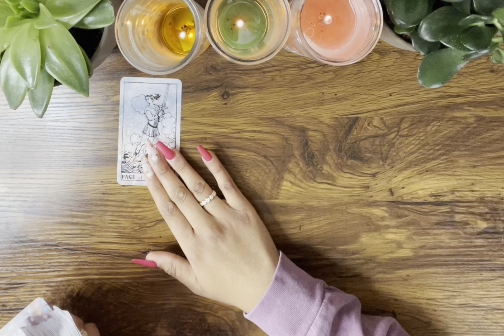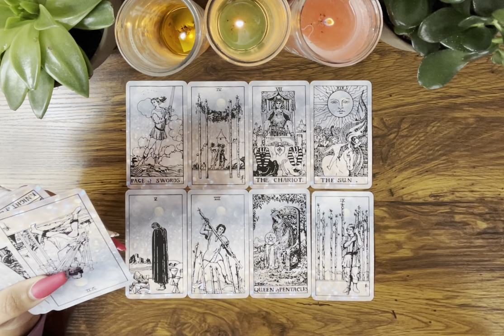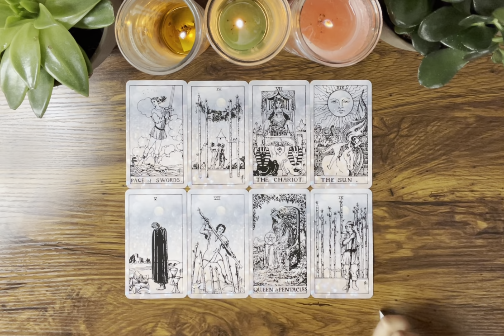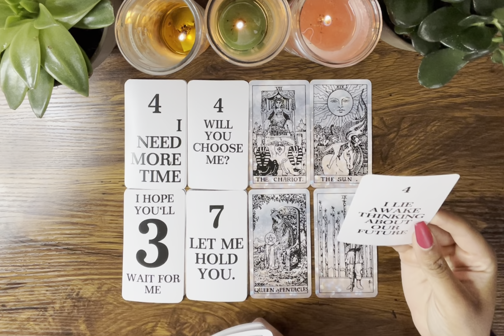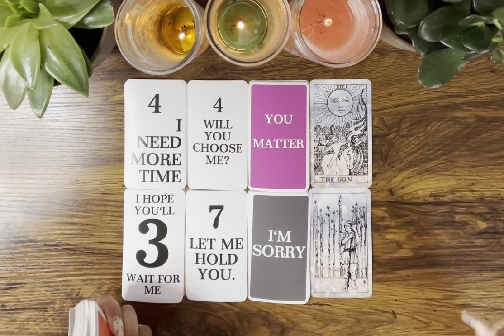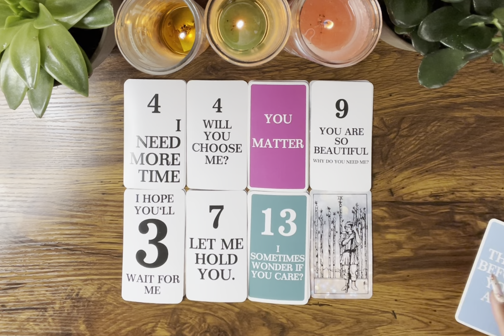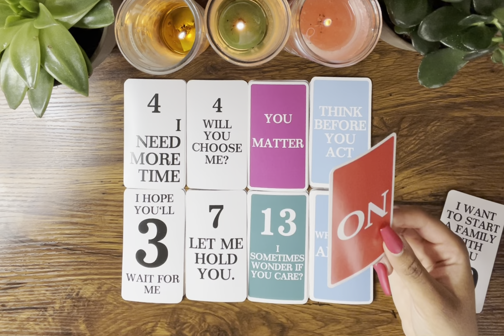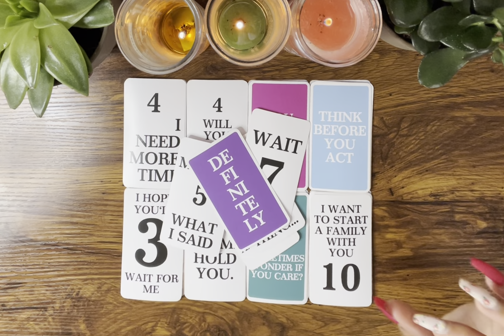LEO ♌️ The person THEY chose was just USING them 😈😔💵 Regretting not making you their priority…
Hey Everyone! 🌻

Love & Light 🌻